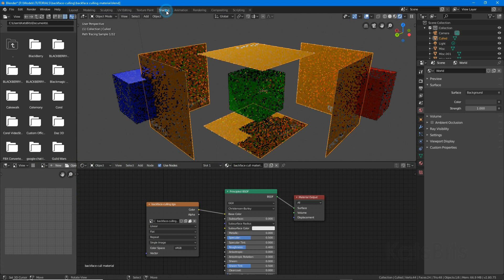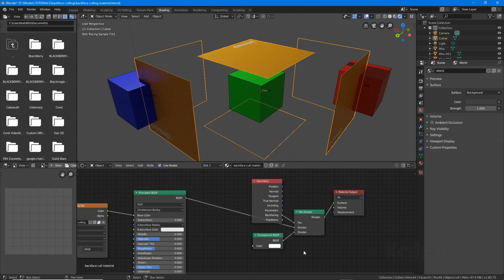Cycles Backface Culling - Blender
For more on Backface Culling in Blender go Backface Culling in Blender is a more sophisticated than it was in previous versions of Blender but Cycles Render Engine still has issues with it. Here's how it can be done using materials.